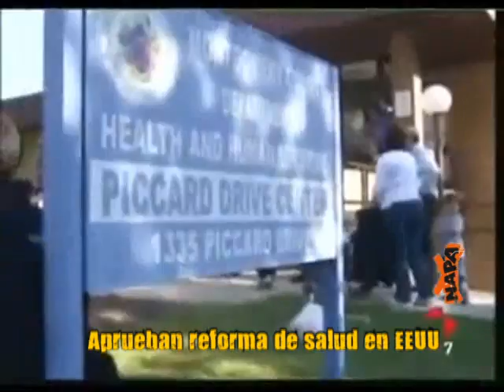Reumen de noticias, 26 de marzo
Estado intenta encubrir La Oroya. Aprueban reforma de salud en EEUU. Crece desnutrición en el mundo. Red TV y Napa reconocidos por ANDA. Oro para el Perú.